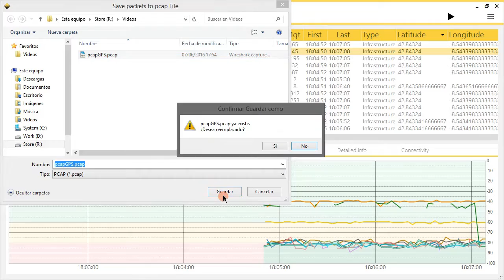Wardriving. Cómo localizar y georeferenciar puntos de acceso usando GPS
Con acrylic Wi-Fi Professional se puede hacer uso e un dispositivo GPS que soporte el estandar NMEA 0183.

El wardriving es como se denomina a la deteccion e redes wireless haciendo un recorrido y su localización con coordenadas GPS, latitud y longitud.

Al realizar una captura haciendo uno del GPS, los puntos de acceso se localizan con la latitud y longitud donde se detectaron asi como la intensidad de señal (RSSI) con la que se recibieron los datos.